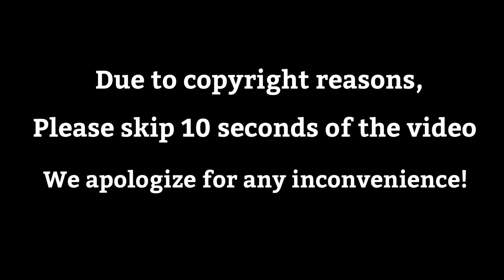Baht Oyunu Episode 9 Trailer 2 (English Subtitles)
Hey there!

We try our best to translate all of your favourite Turkish shows with English subtitles!